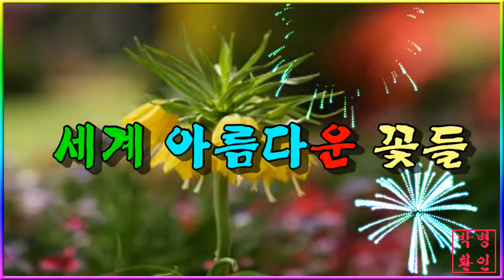세계 아름다운 꽃들